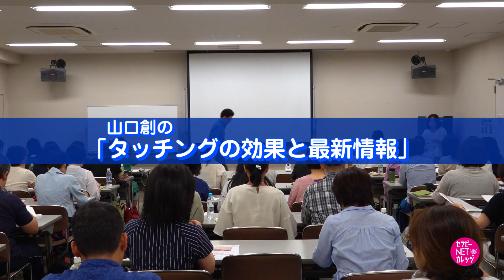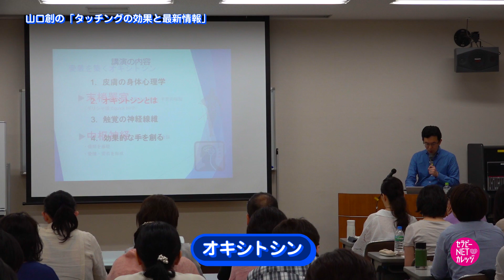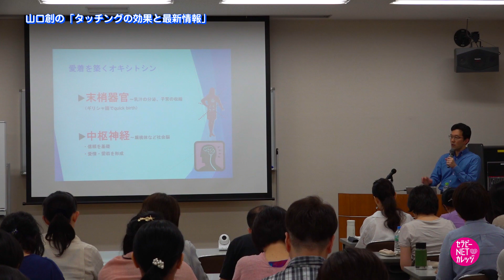★触れることで分泌されるオキシトシンの効果と「タッチング」の基本講座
★WEB動画サイト「セラピーNETカレッジ」
一流講師250名以上のさまざまな授業を400講座以上配信中！

タッチ研究の第一人者として、数々の著作を執筆されている山口創先生による
触れることで分泌されるオキシトシンの効果と「タッチング」の基本講座をご紹介します。

桜美林大学リベラルアーツ学群教授の山口創先生に登場いただき、
現代はなぜタッチングが必要なのか重要性の一部を紹介します。

触れ合うとオキシトシンが分泌され、親子の絆が強くなったり、
認知症の症状が緩和されたり。
そんなタッチングの真髄に触れるセミナーを開催

本動画では、
・講演の概要
・現代はなぜタッチが必要か
・触覚の特徴
・オキシトシンとは

など、タッチングに興味がある方や、これから学ぼうと思っている方
必見の内容です。

この動画のフルバージョンは、
セラピーを学ぶ方のためのWEB動画サイト
「セラピーNETカレッジ」にて配信中。

★山口創の「タッチングの効果と最新情報」

・オキシトシンを分泌させる方法
・クラリーセージオイル
・触覚の２つの機能
・末梢の神経機構
・Ｃ触覚線維の特徴
・効果的なタッチのポイント

など、より具体的な内容をレクチャーしております。

★また、さらに学びを深めたい施術者の方へは

など

●講師紹介：山口創

桜美林大学リベラルアーツ学群教授。一般社団法人日本タッチ協会共同代表。臨床発達心理士。専攻は、臨床心理学・身体心理学。タッチ研究の第一人者として、数々の著作を執筆。最新作に『皮膚感覚から生まれる幸福』（春秋社）。穏やかな人柄から、セラピストのファンも多い。

セラピーを知りたい、探したい方、これから勉強を始めたい方、スキルアップしたい方のための動画講座を配信中

セラピー業界で話題のメソッドやサロン経営に大切なノウハウ、
アロマの知識が身につく講座など多彩な講座があります。
毎月、新講座を配信。最新のトップクラスの技術とノウハウが学べます。

セラピスト・エステティシャンに必要なセラピースキルと情報が満載！

マッサージやカウンセリングにより「美」と「健康」をつくるサロンワーカーのための専門誌。
体だけでなく心までもケアする様々なセラピーのノウハウを紹介。知識とスキルが身につきます！

自然療法は補完代替療法とも呼ばれ、医療では行き届かない未病ケアや、
心身そのものの健やかさを目指すものです。

本当の「セラピーライフ」の実現に向けて、癒し癒される方のために
手技メソッドから、植物療法、美容、サロン経営、セルフケアまで
触れて感じられる様々なの情報を、皆さまにお届けします。